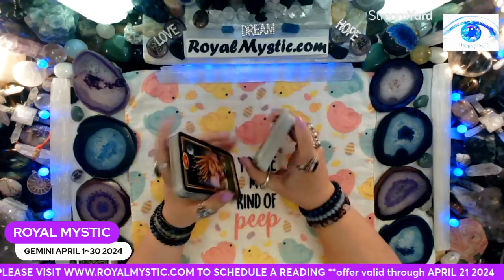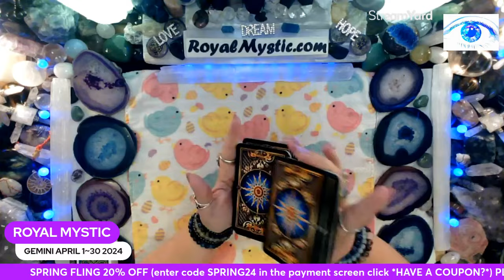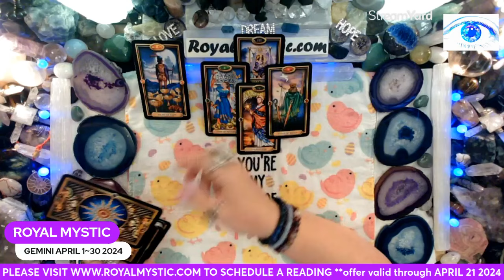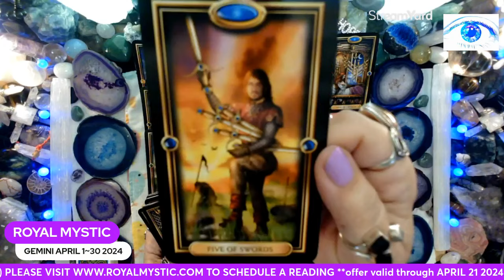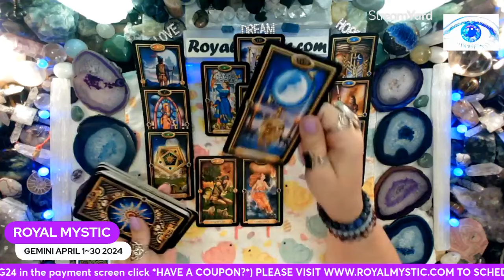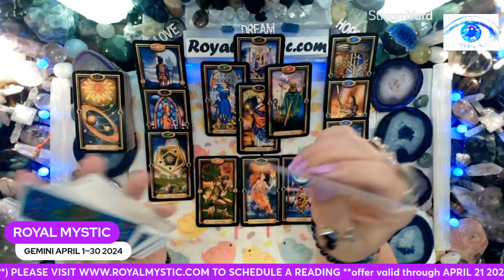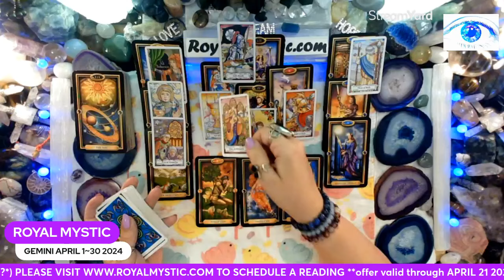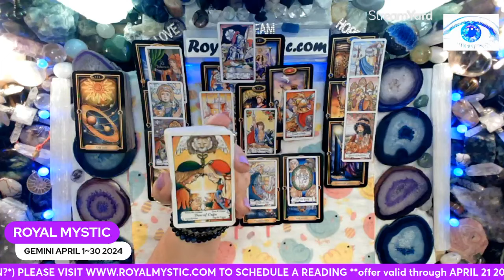GEMINI APRIL 1~30 2024 THE STRUGGLE IS OVER & NEW BEGINNINGS CLOSE THE DOOR TO THE PAST FREE AT LAST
Namaste,
Royal Mystic

1. HOW TO CHANGE YOUR UNIVERSE BY Jon Gabriel
2. BECOMING SUPERNATURAL BY Dr. Joe Dispenza
3. MANTRA: SACRED WORDS OF POWER BY Thomas Ashley-Farrand
4. MEDITATIONS FOR MANIFESTING by Dr. Wayne Dyer
5. A NEW EARTH by Eckhart Tolle

1. REWIRED by Dr. Joe Dispenza
2. QUANTUM EFFECT by Randy Veitenheimer
3. ASCENSION KEEPERS by William Henry

I would like to thank all the powers of technology and creative minds that make this experience possible.

The Tarot decks used are as follows:
1) The Gilded Tarot by Ciro Marchetti 2) Hansen Roberts mini deck